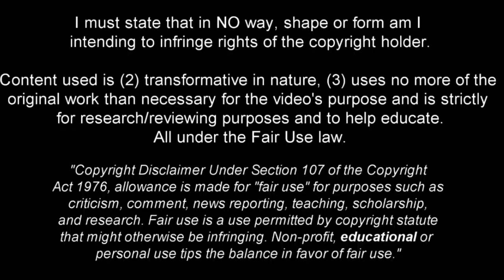Cade Cowell - Beast in the Making